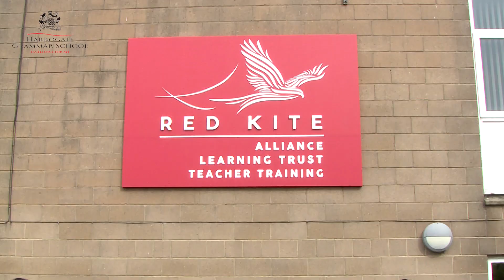HGS GCSE Results Day 2018